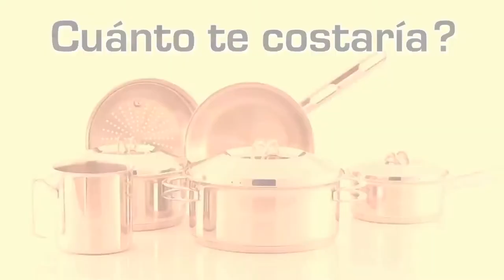SARTÉN MULTIDUAL HOMISSI 30 minutos HD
Sartén multidual con 5 funciones en uno es un sartén antiadherente. Posee un recubrimiento no tóxico y mantiene el sabor y aroma natural de los alimentos.